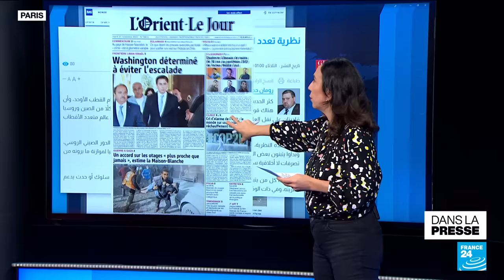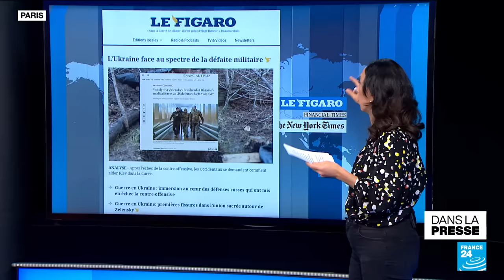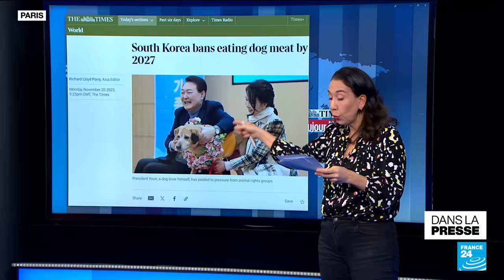"Dans l'est de l'Ukraine, des affrontements toujours très meurtriers" • FRANCE 24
À la une de la presse, les réactions à la visite, hier, en Chine, d’une délégation arabo-islamique à Pékin, pour tenter d'obtenir un cessez-le-feu à Gaza. L'annonce, par les États-Unis d'une nouvelle aide militaire pour l’Ukraine, où l’union sacrée semble se fissurer, alors qu'en Russie, les manifestations des épouses et des mères demandant la "démobilisation complète" des soldats envoyés en Ukraine sont réprimées. Et de bonnes nouvelles pour les toutous coréens et les gastéropodes bretons.